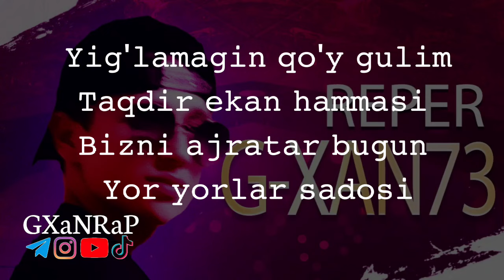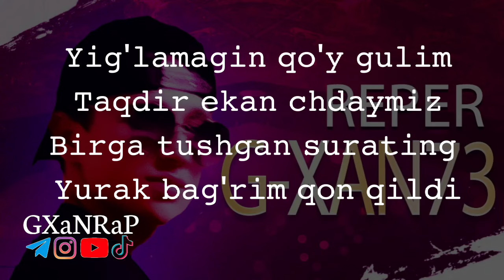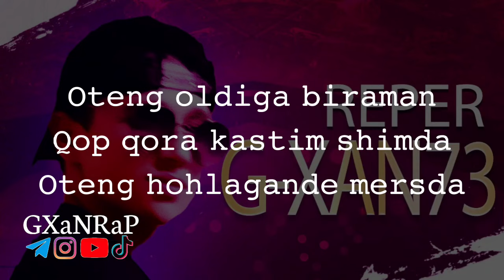Toyga chaqir boraman Karaoke Text Тойга чакир борпман КАРАОКЕ ТЕХТ 🥀💔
Toyga chaqir boraman Karaoke Text Тойга чакир борпман КАРАОКЕ ТЕХТ 2022 xit music
Text Karaoke versiyasi
Etborilar uchun hammaga raxmad
Kanalimizga obuna bo'ling